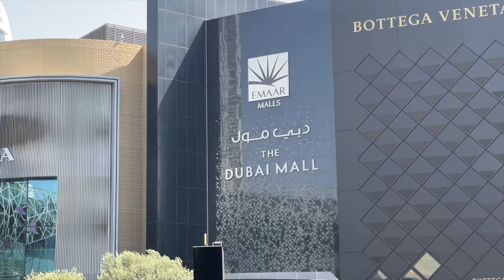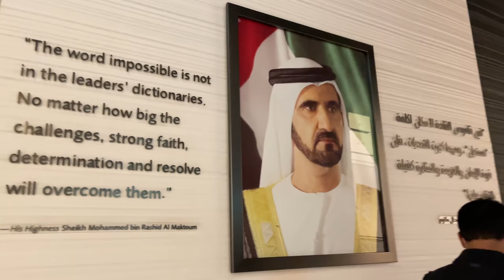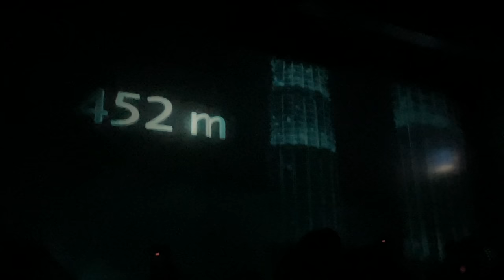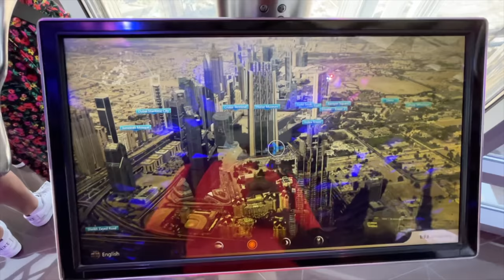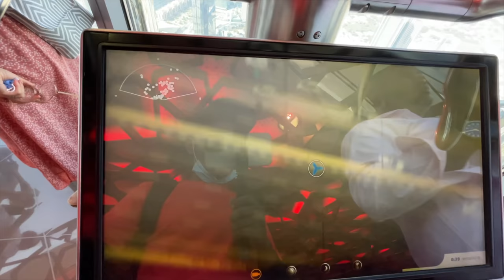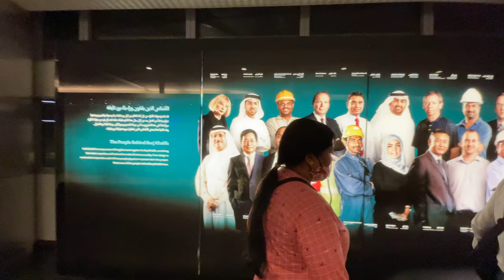Burj Khalifa 😍| 200 Floors | Worlds tallest Building in Dubai | Dr Bro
Burj kalifa is worlds tallest building, In this video i explored 124th and 125th floor of this wonderful building.
It cost me rs 3500rs booked in the official website of burjkalifa.